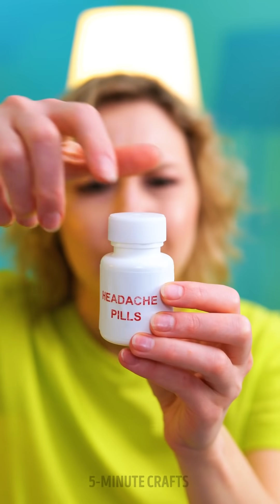SAFETY FIRST!?? Life-Saving Gadgets And Hacks For EMERGENCY Situations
Timestamps

00:00 First aid hacks for parents
00:45 Tampon trick for emergency situations
01:13 Time to eat! Use a magic spoon!
01:50 Cool toy that teach kids essential things
03:08 Safety hacks for common problems
07:28 Useful tricks for any occasion